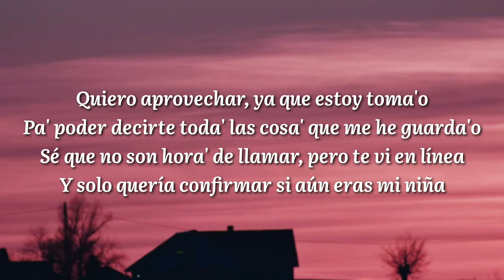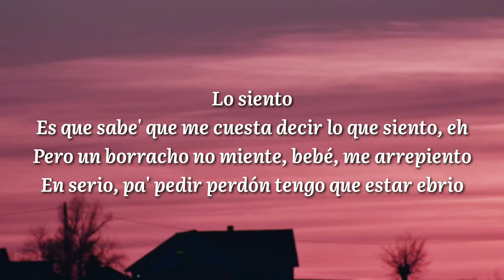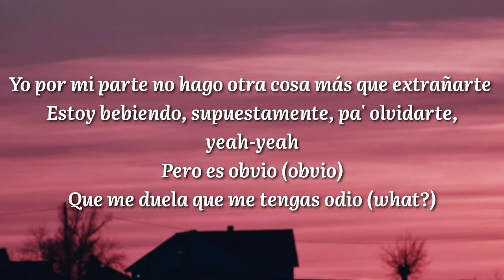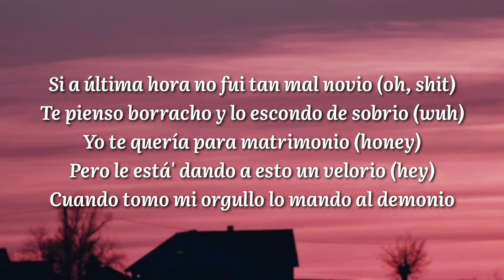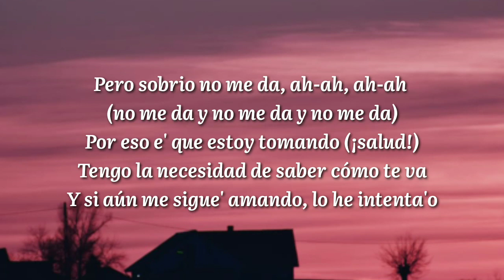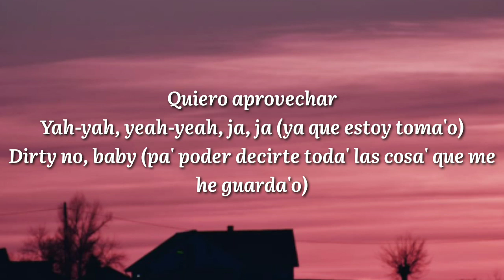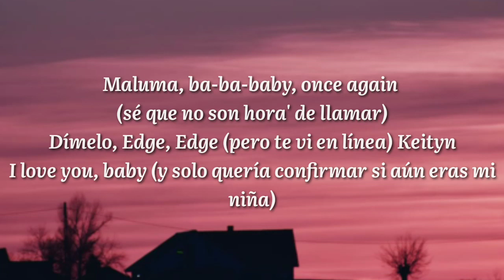Maluma - Sobrio (Letra/Lyrics)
SKY Letra